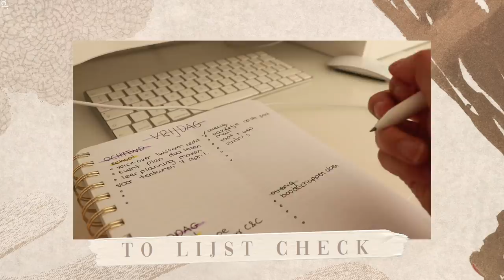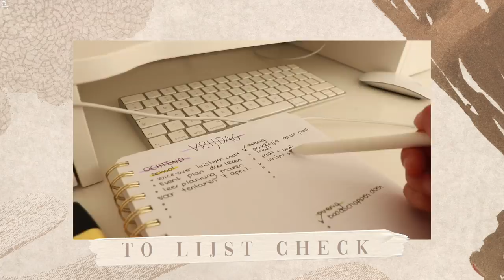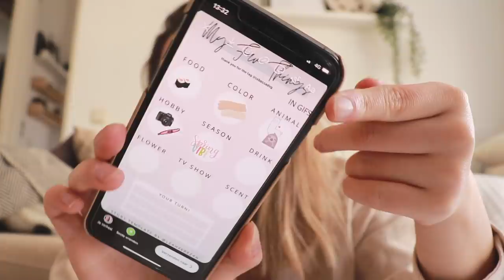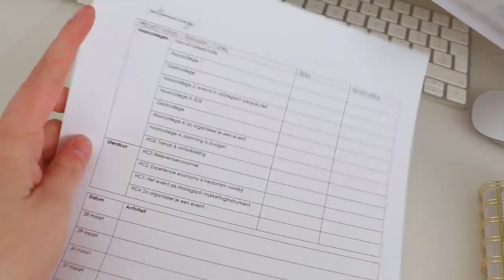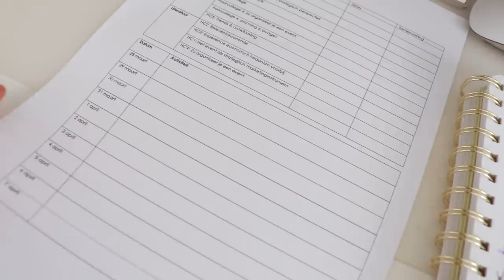Een dag als student in ‘quarantaine’ | VLOG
In deze video laat ik zien wat ik zo op een dag doe als een student, nu wij verplicht binnen moeten blijven en niet meer naar school kunnen.⇣

✨ 𝐒𝐚𝐦𝐞𝐧𝐰𝐞𝐫𝐤𝐢𝐧𝐠𝐞𝐧/𝐜𝐨𝐧𝐭𝐚𝐜𝐭/𝐏𝐑?

✨ 𝐅𝐀𝐐?
Leeftijd: 21 jaar (24 juli ’98)
Camera: CANON EOS M50 & CANON G7X II
Lens: 15-45 mm
Edit programma: Final Cut Pro